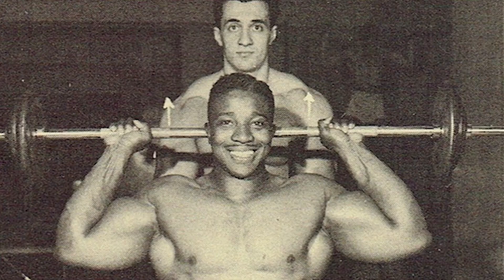TOP 10 BIGGEST Arms in History of Bodybuilding!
Number 10. Leroy Colbert
Born in 1933 in New York, Leroy Colbert is credited as the first man to develop defined 21-inch biceps (21-inches and a quarter to be exact). He is also known for pioneering a handful of now-infamous training techniques. His most significant contribution is as the inventor of the now-infamous 21s curls — where you perform seven curls from the bottom to halfway up, seven curls from your chest to halfway down, and then seven full curls. He also standardized training the arms in alternating fashion — biceps, triceps, and biceps — which is commonplace in physique sports.
Notably, Colbert is also credited with being the first black man to be featured on the cover of Muscle Power magazine. Colbert’s competitive resume doesn’t carry as much weight as some of the other names in today’s video, but he won Mr. New York City in 1952 and Mr. Eastern America in 1953. Colbert passed away in 2015 at the age of 82.

Number 9. Larry Scott
Many men can claim the title of Mr. Olympia, but only Larry Scott can say he was the first. The 1965 and 1966 Olympia champion boasted a well-rounded physique, but his arms were by far his most lauded body part.
The preacher curl is also known as the “Scott Curl” because bodybuilding historians recognize him as the first to perform curls for the biceps with the upper arm placed against a pad or bench. His triceps were very well developed, but they weren’t as famous as his peaking biceps.

Number 8. Sergio Oliva
Sergio Oliva is the subject of what may be one of the most famous images in bodybuilding history. The photo depicts the three-time Mr. Olympia standing next to a pool table, donning a fedora and tapered polo with a zebra-print collar. Oliva is gripping a pool cue in a GQ-esque pose. His arms bulging through his shirt and covering almost the entirety of his torso. By today’s standard — nearly 50 years after the photo was snapped — the size of Oliva’s arms is still shocking.
Whether Oliva was performing his signature “victory pose” — in which he flexed both of his arms overhead — or assumed a standard front double biceps, Oliva’s arms were gawked at by both fans and rivals. Even Arnold Schwarzenegger, Oliva’s greatest adversary, has admitted to being intimidated by the sheer size of the Cuban.

Number 7. Arnold Schwarzenegger
Seven-time Mr. Olympia Arnold Schwarzenegger is the most recognizable name in the sport’s history thanks to his dominant reign on stage and his successful movie career and stint as the Governor of California. As a competitor, Schwarzenegger was known for his full chest and his biceps, which formed a mountainous shape when flexed (known as a peak).
The Governator isn’t shy about sharing his secrets to success. In his book “Arnold Schwarzenegger’s New Encyclopedia of Modern Bodybuilding,” he wrote that focusing on the muscles instead of the weights was key for building his massive arms. “When you think about the weight instead of the muscle, you can’t really feel what the muscle is doing. You lose control,” Schwarzenegger wrote. “So you end up not working to the limits of your range of motion, not contracting and extending the muscle in a smooth, intense, controlled manner.” Two of the former California Governor’s favorite exercises were the classic barbell curl for the biceps and the kneeling cable triceps extensions for the back of the arm. He used this same philosophy when performing these exercises. “Because I am thinking about the muscle, I can feel everything that is happening to it.”

Number 6. Lou Ferrigno
When Schwarzenegger was the king of bodybuilding, no one thought he could be outsized. Then Lou Ferrigno came along. The former Mr. Universe winner was three inches taller (6’5″ to Schwarzenegger’s stature of 6’2″), and every muscle group was as big or bigger.
Ferrigno’s biceps were impressive, but it was his triceps that made his arms look like he was from another planet. They were round and detailed with visible muscle fibers. Ferrigno wasn’t all show, either. He went on to compete in the first World’s Strongest Man contest. Ferrigno never beat Schwarzenegger on stage, and he didn’t win the Olympia. However, his arms are one reason why he is still regarded as a bodybuilding legend.